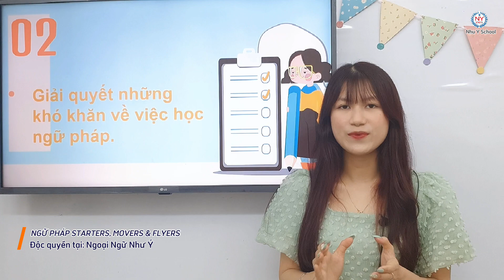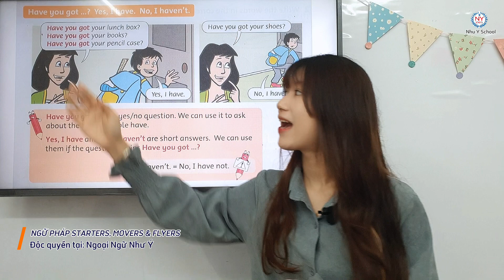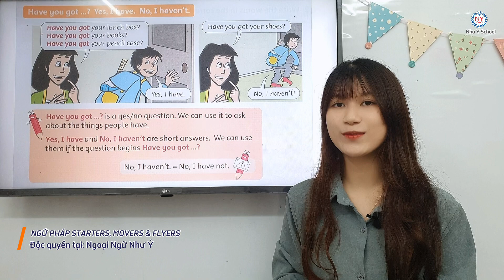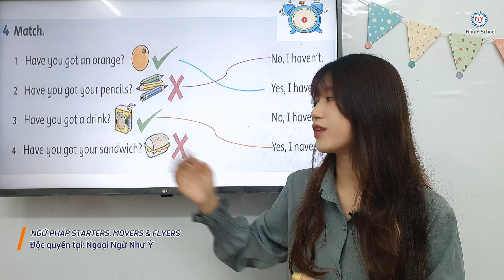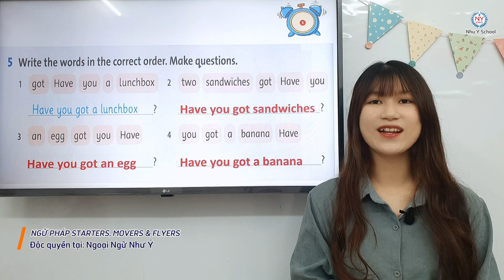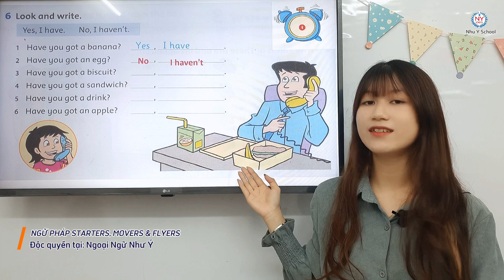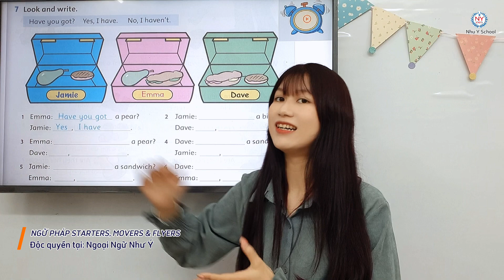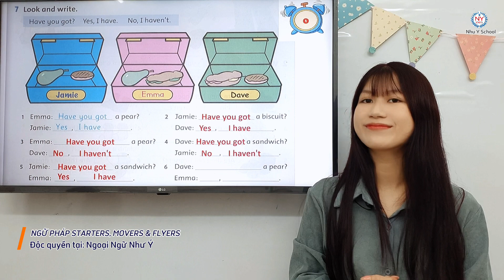Unit 9 My Lunch P2 - Ngữ Pháp Tiếng Anh Dành Cho Starters, Movers, Flyers | Cực Hay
Hello everyone! Chào mừng các em đã đến với khóa học Tiếng Anh của Trung Tâm Ngoại Ngữ Như Ý. Các em ơi trong tiếng Anh khi mình muốn hỏi ai đó là "Bạn có không?" thì mình sẽ hỏi như thế nào các em ha? Vậy thì bài học hôm nay chúng ta sẽ học về cách đặt câu hỏi HAVE YOU GOT...? nha các em. Bên cạnh đó thì chúng ta cũng sẽ được về cách trả lời cho câu hỏi HAVE YOU GOT...? Câu hỏi này rất là thông dụng nên các em hãy thực hành nó thường xuyên các em nhé! Vậy thì không để các em đợi lâu nữa chúng ta cùng vào bài học nha! Các bạn nào muốn nắm vững ngữ pháp tiếng Anh và đạt điểm cao trong kỳ thi lấy chứng chỉ Cambridge cấp độ Starters thì các bạn hãy xem hết video để mình không bỏ lỡ kiến thức quan trọng nào nhé. Trung Tâm Như Ý sẽ giúp các em tổng ôn các ngữ pháp Tiếng Anh cơ bản để các em có một lộ trình học tiếng Anh thật là bài bản, vững chắc. Và nếu thấy video hay và bổ ích thì các em đừng ngần ngại chia sẻ video cho nhiều bạn cũng đang cần như các em nhé! Chúc các em thành công trên con đường chinh phục Tiếng Anh. Have a good day!
SĐT: 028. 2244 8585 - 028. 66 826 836